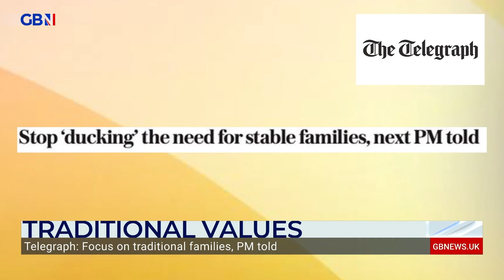Report suggests children do better when parents stay together